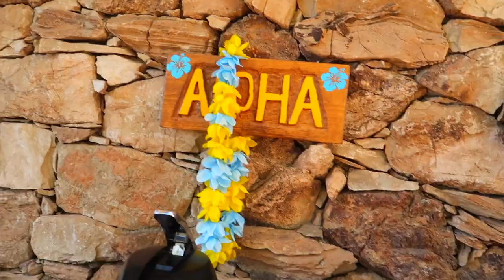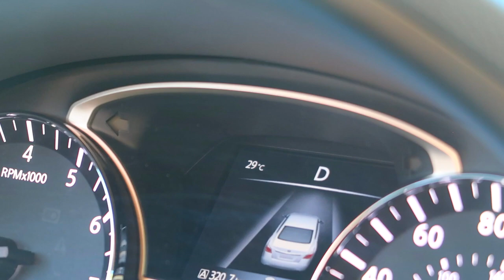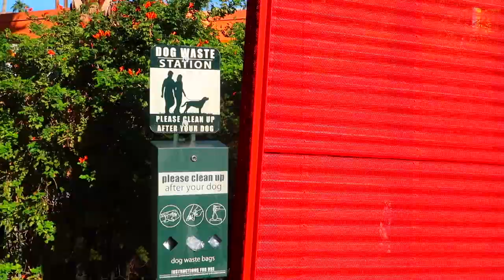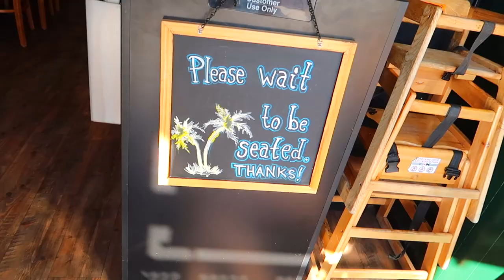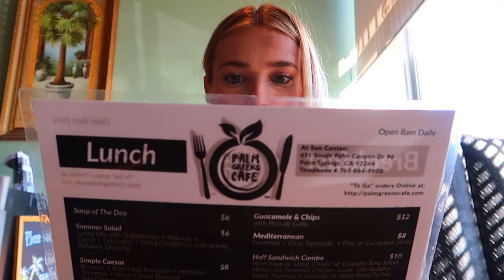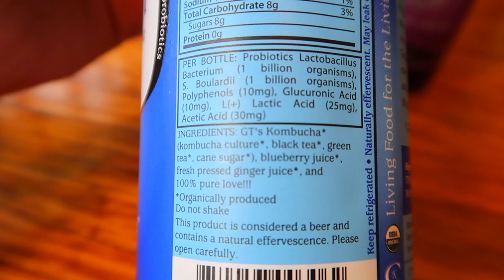Палм Спрингс, Калифорния влог | let's nail Moscow | Palm Springs California vlog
Та самая розовая дверь, колибри, асаи боул, самый инстаграмный отель и много-много солнца!